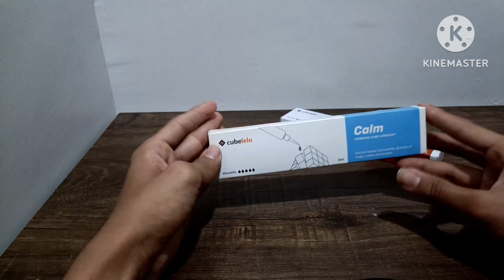cube collection all cube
00:00 intro
36:59 part 1
9:11 part 2
10:49 part 3
12:13 part 4
13:22 ontro
Call cube for my, my cube collection, to step wise my cube, see my old cube, you buy and note by the cube I suggest, to rating the cube and buy the cube